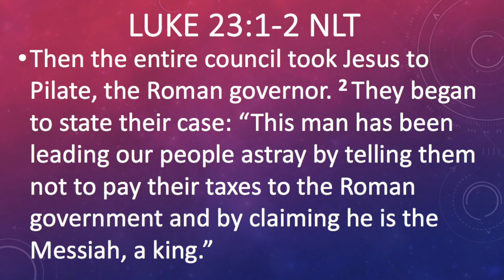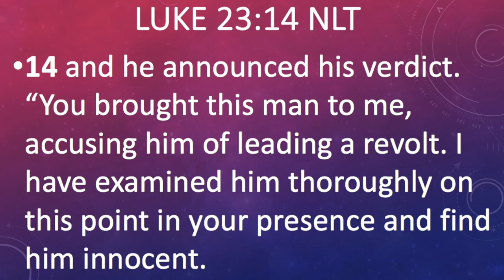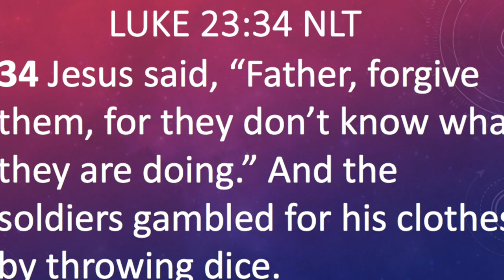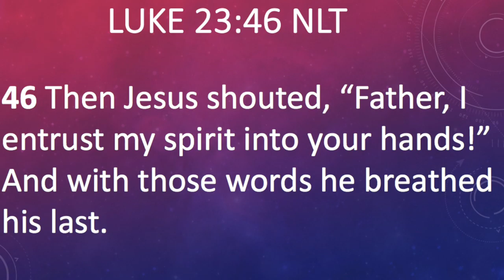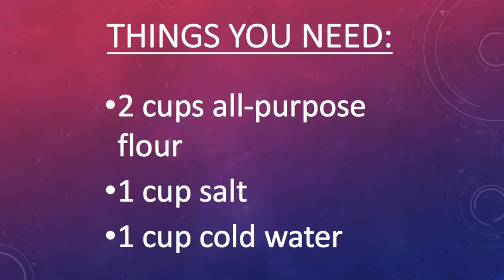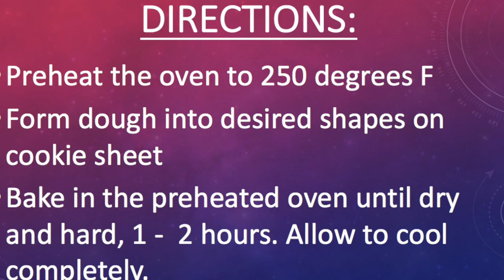Good Friday Story for Kids + How to make Salt Dough Ornaments + Luke Ch. 23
Good Friday Story for Kids - How to make Salt Dough Crosses, Luke chapter 23 the death of Jesus